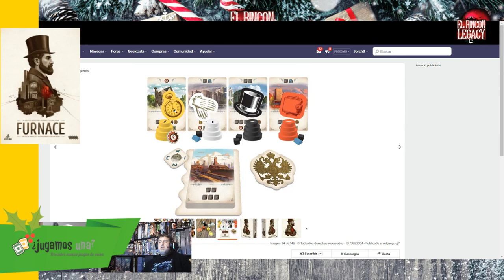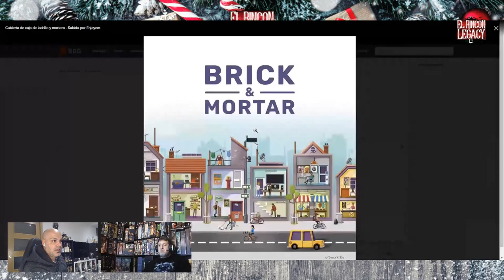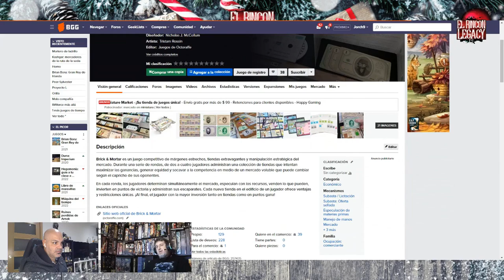RECOMENDACION COMPRAS NAVIDEÑAS 1: Juegos de cartas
Primera entrega de las recomendaciones de compras de Jorch y Masnue para estas navidades. Hoy se centran en los juegos de cartas.